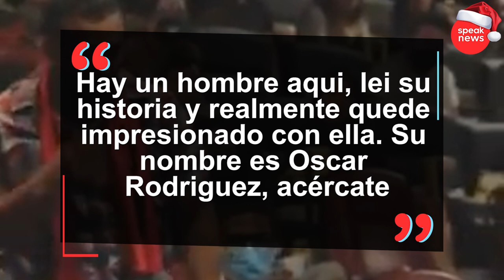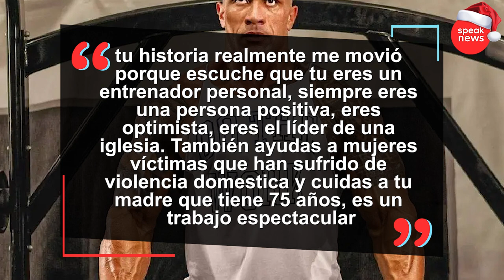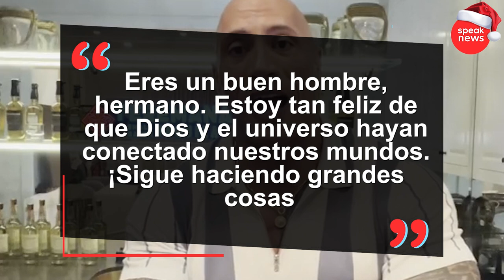La Roca y el millonario regalo que le dio a un fanático que le cambió la vida